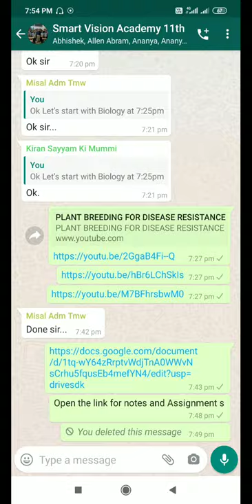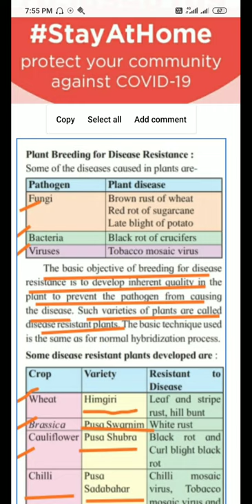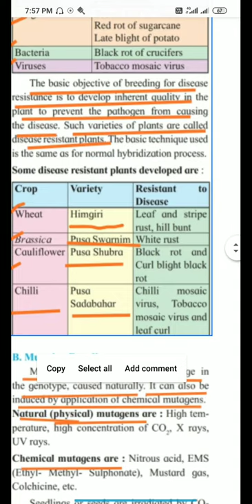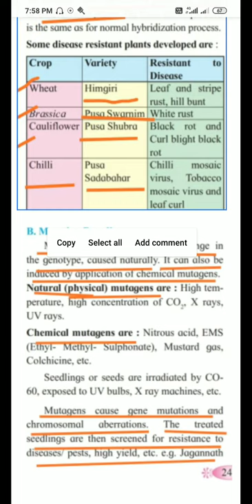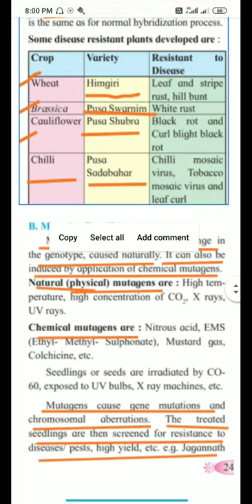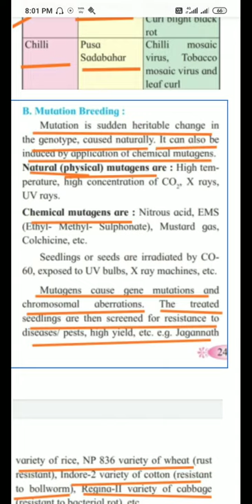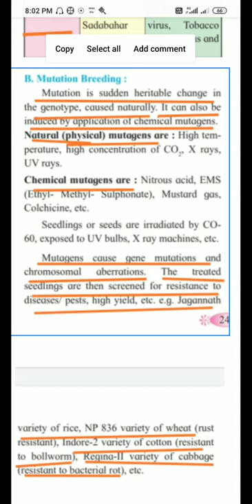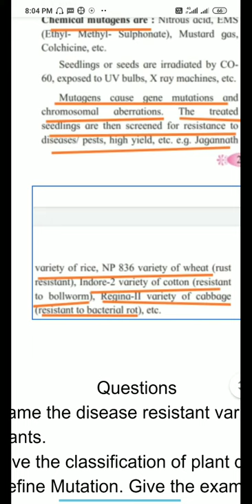Lecture 2: Plants Resistant to Diseases. Smart Vision Academy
Enhancement in Food Production.